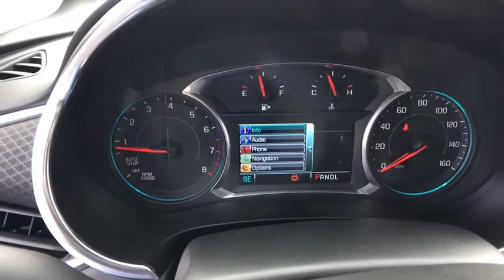2018 Chevrolet Malibu Clarkston, Waterford, Lake Orion, Grand Blanc, Highland, MI 183650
Silver Ice Metallic N 2018 Chevrolet Malibu available in Clarkston, Michigan at Bowman Chevrolet. Servicing the Waterford, Lake Orion, Grand Blanc, Highland, MI area.

Bowman Chevrolet
6750 Dixie Hwy

* 2018 Chevrolet Malibu 1LT...Features include: Bluetooth, Rear Vision Camera, OnStar Navigation, 7.0'' Touch-Screen with MyLink, SiriusXM Satellite Radio, Built in WiFi, Remote Start, Wireless Charging, Power Heated Mirrors and Keyless Entry.  Prices do not include taxes, title, license, and doc fee. Price includes: $2,500 - General Motors Consumer Cash Program. Exp. 10/31/2018, $750 - GM Down Payment Assistance Program. Exp. 10/31/2018, $2,000 - GM Lease Loyalty Towards Purchase Private Offer. Exp. 10/31/2018